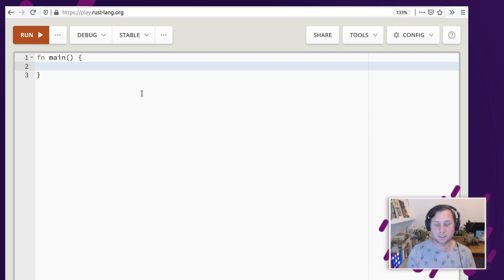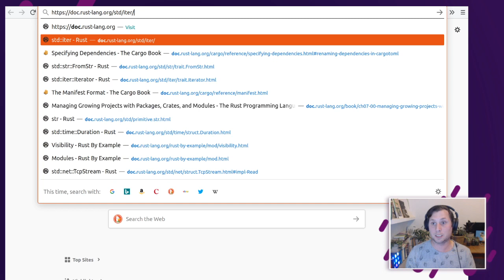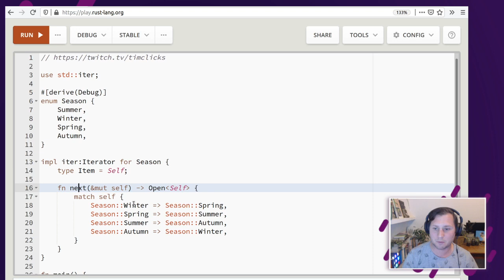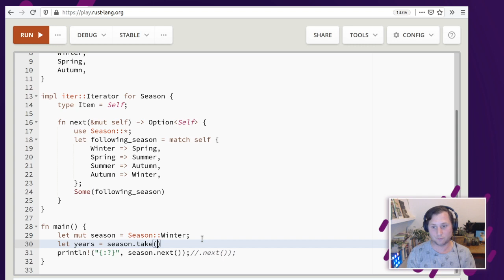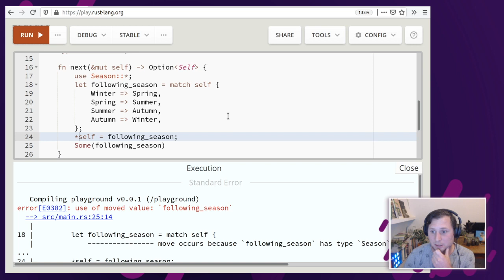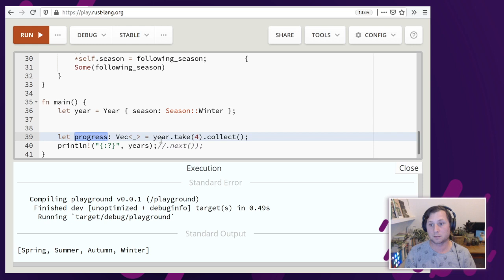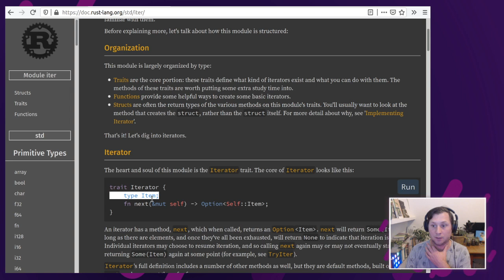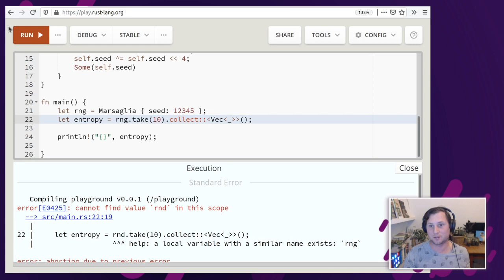Implementing Iterators in Rust & creating a random number generator!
Learn to implement the Iterator trait in the Rust programming language. We implement an infinite iterator that cycles through the seasons, then progress to an "XOR Shift RNG" as published by George Marsaglia.